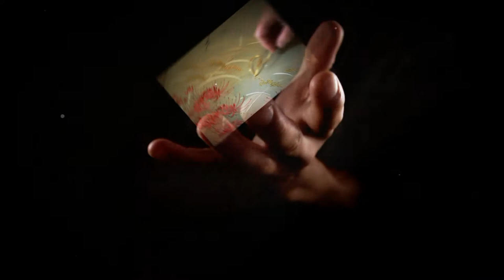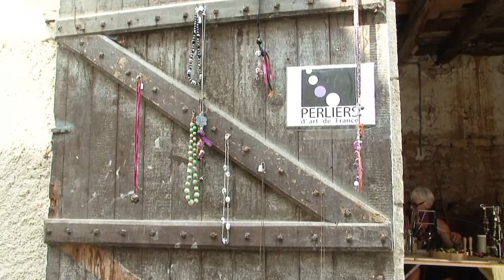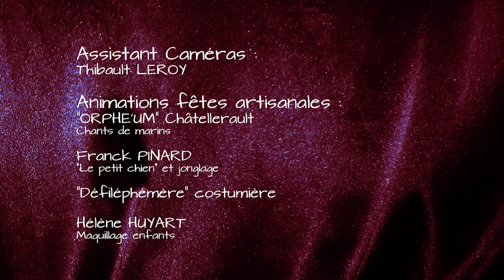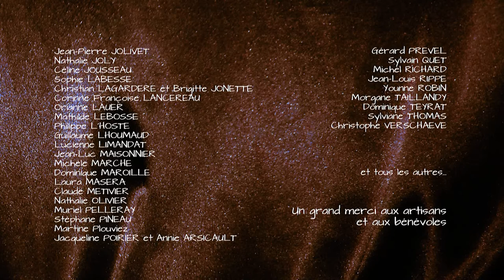Angles-sur-l'Anglin, les Artisanales - Les démonstrations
"Dentelle" interprétée par Jean-Michel MARRONNEAU